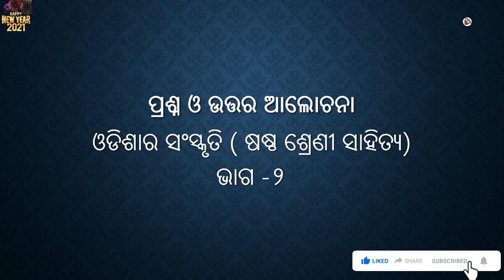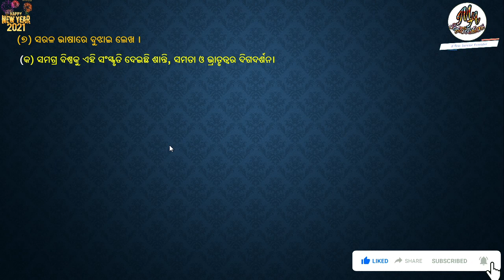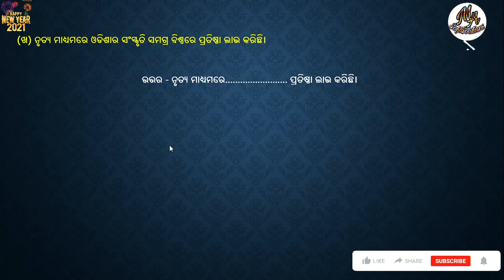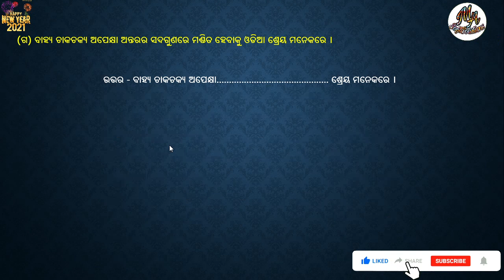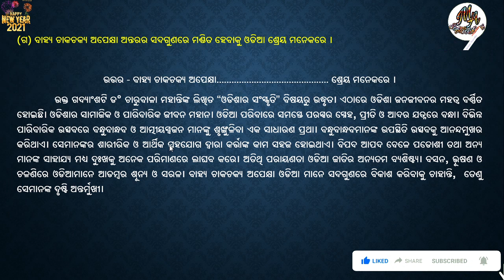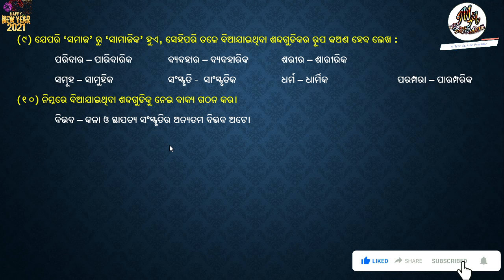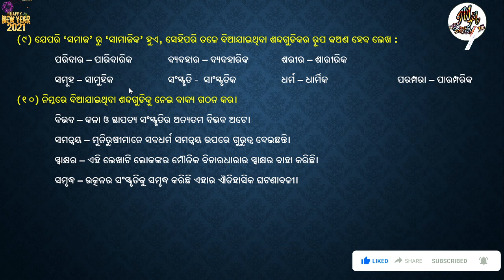Question & Answer of Odishara Sanskruti (Part- 2) - Class VI Odia | ଓଡିଶାର ସଂସ୍କୃତି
is topic describes the religions and culture of Odisha. How we observes our festival. This is a chapter of Class- VI Odia Ama Sahitya Book.

This video helps students to get the Question & Answer of Odishara Sanskruti Part -2